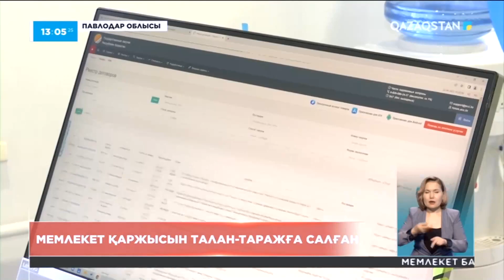Павлодар облысында 15 пәтер заңсыз үлестірілген